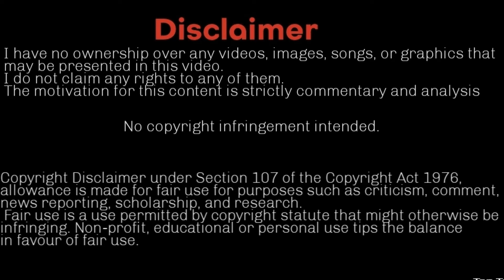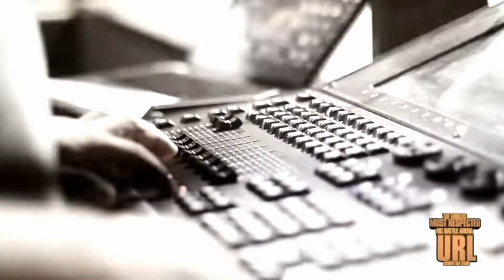Top NOME Performances & Events (2 for 1)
Top 5 NOME Performances and Top NOME events (ranked).

Beat: Faces
Produced By: Lucid Soundz